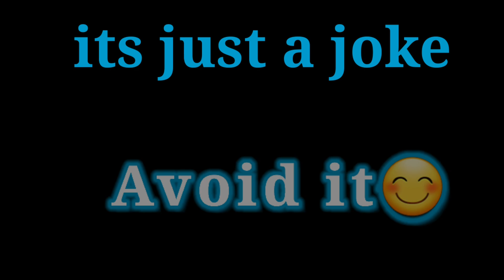Verynuclear and Thugboimax Spoof vedio | funny vedio GTA 5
Just for entertaining

Funny spoof vedio

Dont take it seriously

Just avoid it

Verynuclear and thugboimax